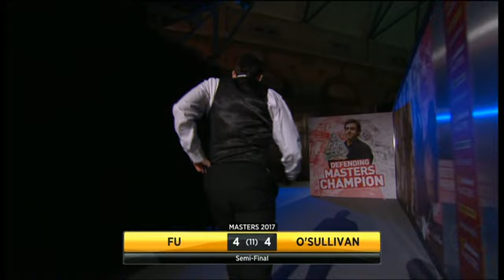Fu v O'Sullivan SF 2017 Masters